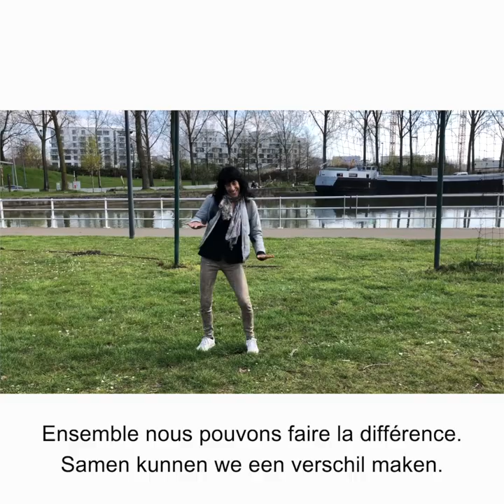State of Solidarity Relief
An initiative of State of the Arts to connect people in Belgium with financial stability to people faced with dire precarity as a result of the COVID-19 crisis.

Een initiatief van State of the Arts om elkaar financieel te ondersteunen, op een directe manier en zonder voorwaarden.

Une initiative de State of the Arts, suite à la pandémie du COVID-19 en Belgique. Pour rapprocher les personnes, des donateurs ou donatrices qui n’ont pas de problèmes économiques et des bénéficiaires en situation de précarité.

www. sosrelief.net